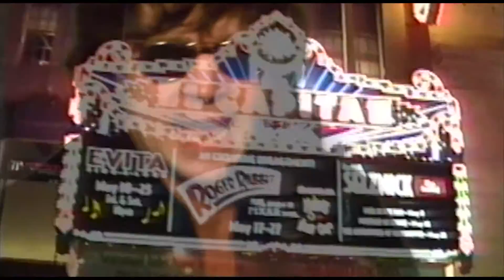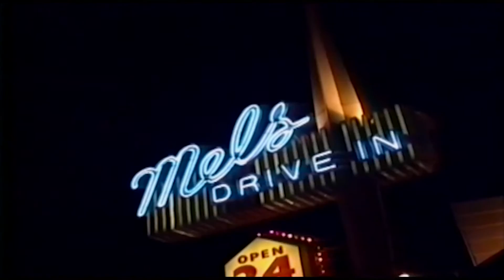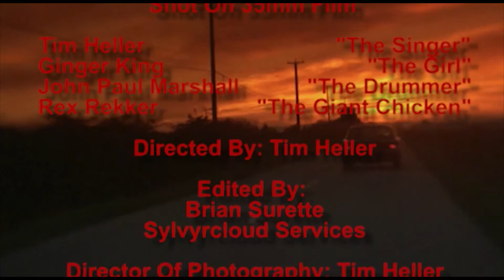Sunset Blvd. by Rock Voodoo (Official Video)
"Sunset Blvd." song Lyrics & music written by Tim Heller - Guitar & Vocals
David Innes - Bass Guitar
Mike Philips - Drums

Video Editing : Sylvyrcloud Services